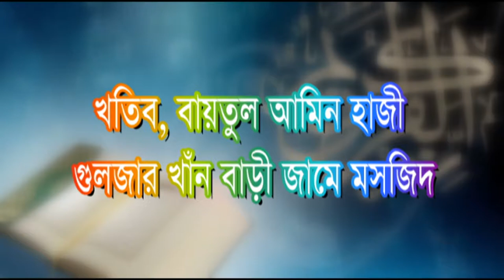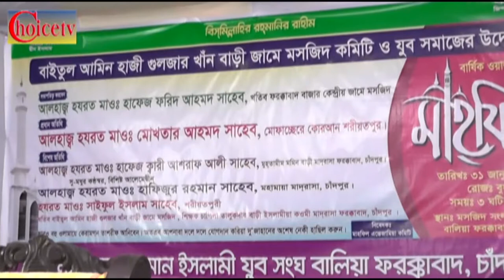হযরত মাওলানা সাইফুল ইসলাম শরীয়তপুরী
islamic song,waz,nat